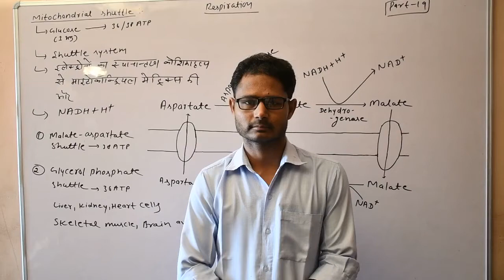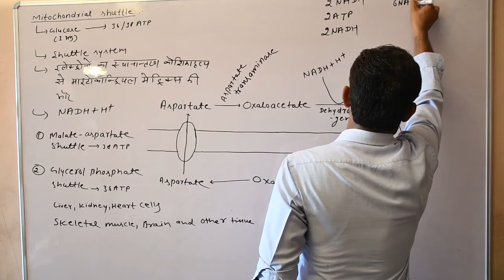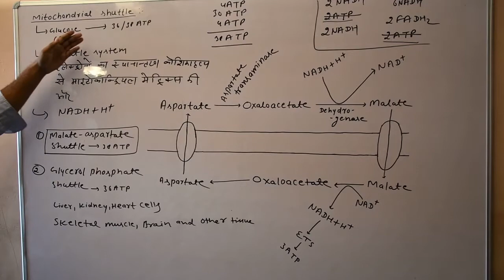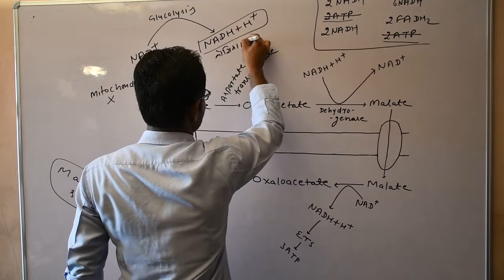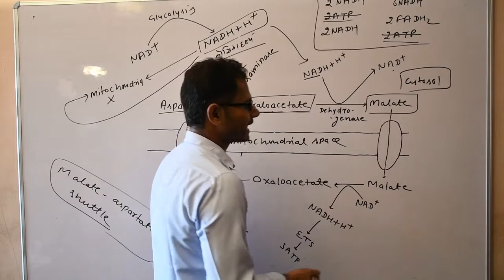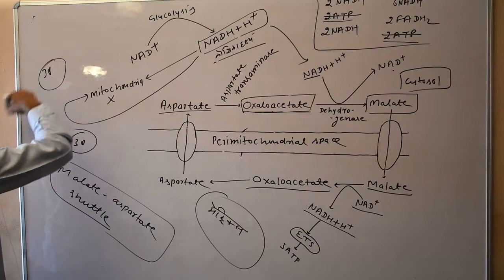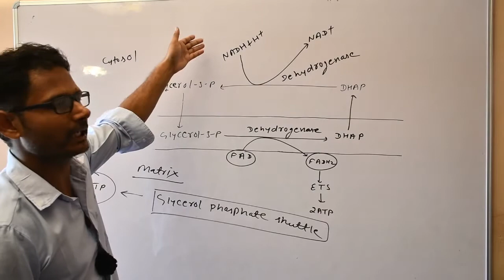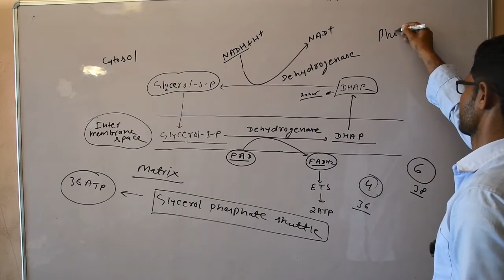Respiration (श्वसन) Part 19 Biology class 12 Biology By Lalit sir Shri Shyam School Bhadra